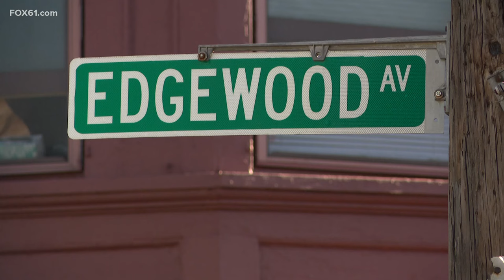New details revealed in recent Yale University home invasion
New Haven Mayor Justin Elicker says there is no threat to the public from this incident.